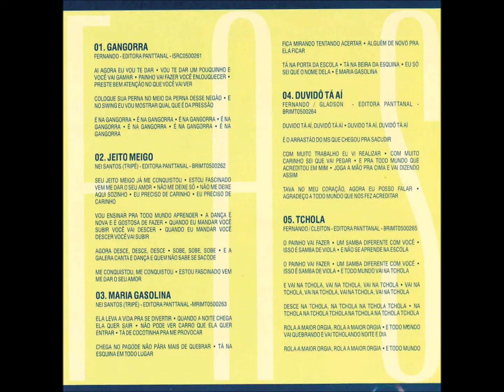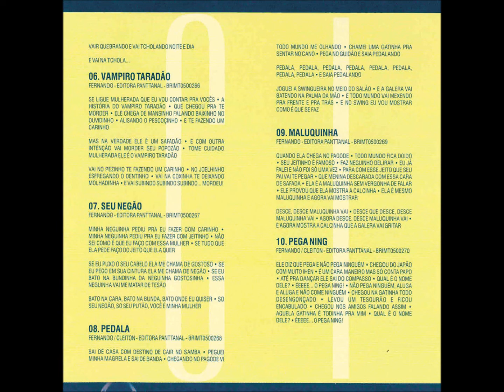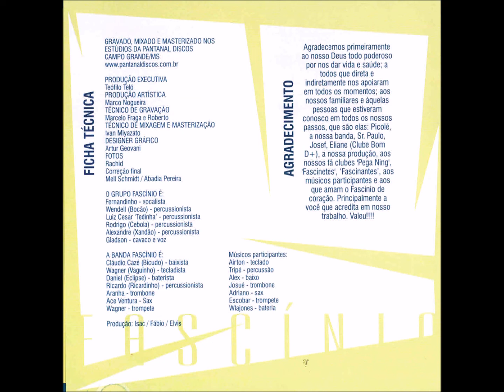Pagode - 01 - Gangorra - Fernando - Fascínio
Fascínio - Ao Vivo CD - 2000 - Conjunto Vocal Masculino

Este acervo é do Projeto Memória Fonográfica do Mato Grosso do Sul, que visa a divulgação, preservação e valorização da música sul-mato-grossense. Caso o autor ou responsável pela obra não aceitar sua exposição, é só entrar contato que retiramos imediatamente sua veiculação. A finalidade é difusão cultural!!!